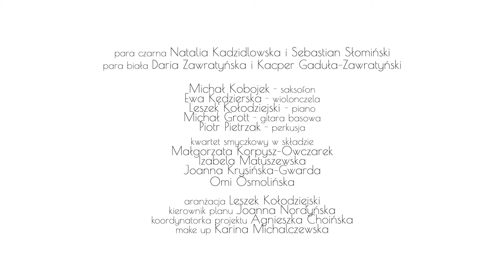Byle nie o miłości – Iza Połońska & Mietek Szcześniak | SING! Osiecka (Oficjalne wideo)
Oficjalny teledysk (autor Hektor Werios) do utworu „Byle nie o miłości”. Utwór pochodzi z płyty „SING! Osiecka”, wyk. Iza Połońska i Mietek Szcześniak

// TEKST //

Że Ty nie dla mnie jesteś ani ja dla Ciebie
Że nie możemy rankiem gadać trzy po trzy
Że wspólnej gwiazdy próżno szukać nam na niebie
Że między ludźmi nie powiemy sobie „ty"
Że nie pójdziemy tak zwyczajnie gdzieś tam w gości
Że nic co nasze nie jest nasze nawet my

Dlatego nie mów mi, dlatego nie mów mi
Dlatego nie mów mi o miłości

Że spotykamy się przypadkiem przy niedzieli
I że mówimy byle jak i byle co
Że każde słowo zamiast łączyć to nas dzieli
Że złą podróżą jest bez ciebie każda noc
Że więcej smutku  mamy w sobie niż radości
Że nie pomaga kiedy mówię „w górę nos"

Nie mów
Nie
O miłości
O miłości
Nie, nie mów
Byle nie o miłości

Autorka słów: Agnieszka Osiecka
Kompozytor: Adam Sławiński
Śpiew: Iza Połońska, Mietek Szcześniak
Aranżacja: Leszek Kołodziejski
Zdjęcia i reżyseria: Hektor Werios
Mix i mastering: Rafał Smoleń

Montaż: Adam Synyszyn
Kierownik planu: Joanna Nordyńska
Koordynatorka projektu: Agnieszka Choińska
Make up: Karina Michalczewska
Nagrania dokonano w STUDIO KOSMOS w Warszawie
Produkcja: POŁOŃSKA ART

Na krążku „SING! Osiecka” znajduje się 13 utworów z tekstami Agnieszki Osieckiej. Aranżacją zajął się Leszek Kołodziejski. Gościem specjalnym płyty jest Mieczysław Szcześniak, który wokalnie towarzyszy Izie Połońskiej w utworze „Byle nie o miłości”.

// IZA POŁOŃSKA O SWOIM ALBUMIE //

Piosenki Agnieszki Osieckiej towarzyszą mi od dziecka. W pewnym sensie jestem z nich na swój sposób „ulepiona”, a nawet definiuję nimi świat. Śpiewam ich o wiele więcej niż mogłaby pomieścić jedna płyta. W każdej możliwej konfiguracji: od bandowej, po kameralną, a nawet - symfoniczną. Zawsze w aranżacjach Leszka Kołodziejskiego. Większość koncertów to spotkania z Państwem we wspaniałych salach filharmonicznych we współpracy z orkiestrami symfonicznymi w całej Polsce. Bardzo za te wyjątkowe spotkania dziękuję!

// INNI O PŁYCIE //

„Jest w Niej nieskazitelność. I kruchość, mimo ogromnej siły.
Glos tak jasny, czysty, idealistyczny, że aż nie na miarę czasów, w których nam śpiewa.”

Anna Maria Jopek

„Piosenkarka wysublimowana, artystka celebrująca każdy dźwięk i każde słowo. Porusza się z gracją w tej ulotnej przestrzeni, w której muzyka i tekst łączą się nawzajem.”

Daniel Wyszogrodzki

Lista utworów:

1. Nie żałuję
2. Na całych jeziorach Ty
3. Wyrzeźbiłam Twoją twarz w powietrzu
4. Ludzkie gadanie
5. Sing, Sing
6. Bossa nova do poduszki
7. Okularnicy
8. Byle nie o miłości
9. Czarodzieje
10. Sama chciała
11. Dobranoc Panowie
12. Zielono mi
13. Nim wstanie dzień